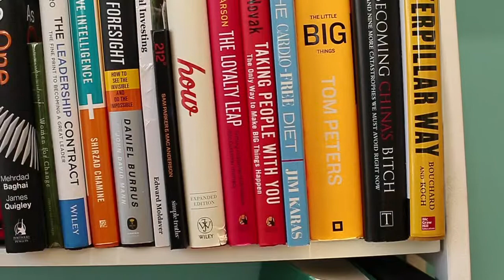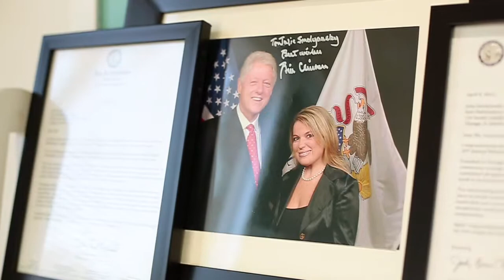Not your father's corner office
Julie Smolyansky of Lifeway Foods Inc. in Skokie works in a space that's unapologetically feminine.